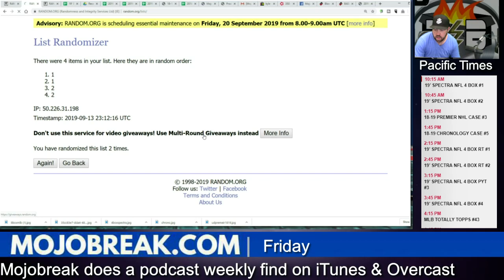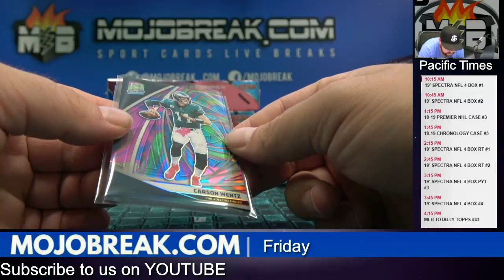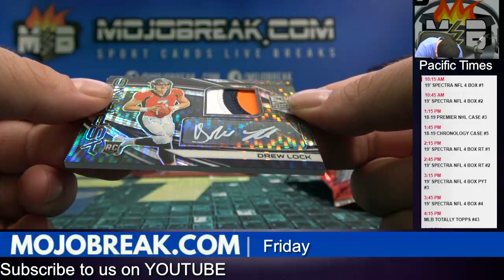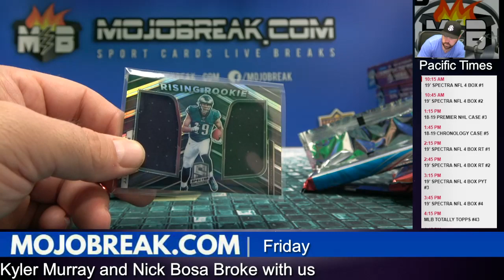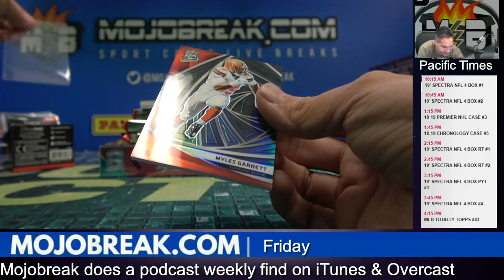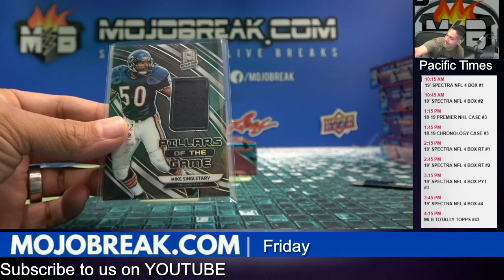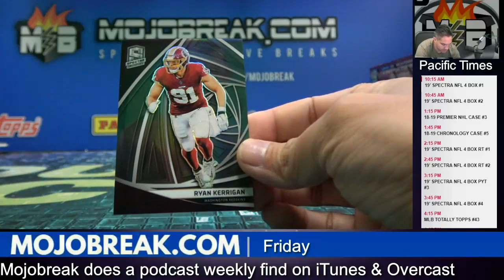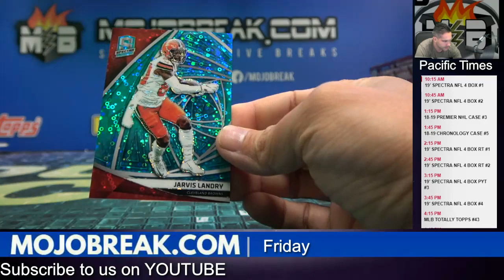2019 SPECTRA NFL 4 BOX #3